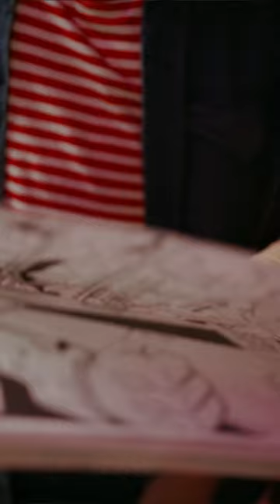L'ANIMAL QUI FAÇONNE LE DESTIN DE LA TERRE Part 1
Salut tout le monde, je vous présente un extrait de ma vidéo sur "L'animal qui a CONQUIS LE MONDE"
J'espère que cette vidéo vous plaira, n'hésitez pas à partager et à me donner vos avis.  ; )
@naytenat_ure 🌐 MES RESEAUX 🌐
        Suivez ces liens ou vous allez me rendre triste